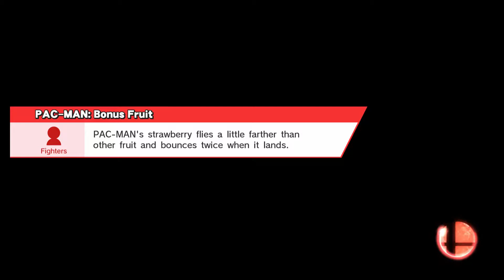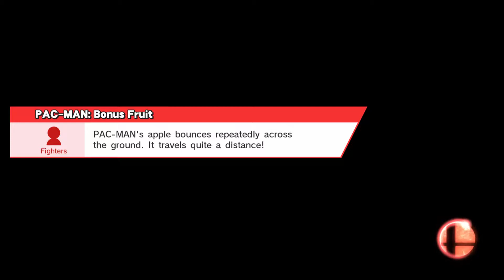THE RETURN: Super Smash Bros. Wii U For Glory